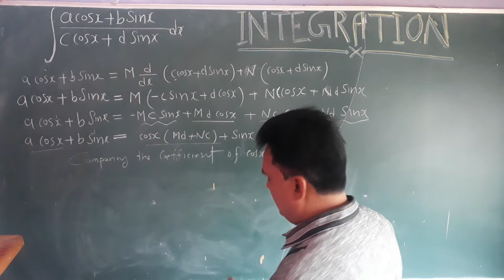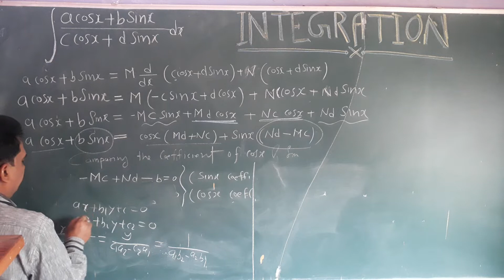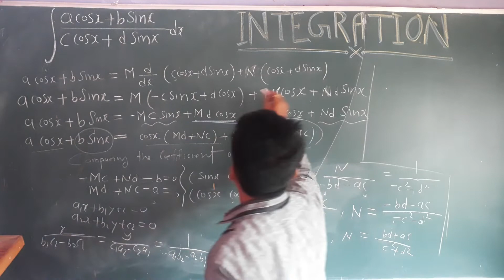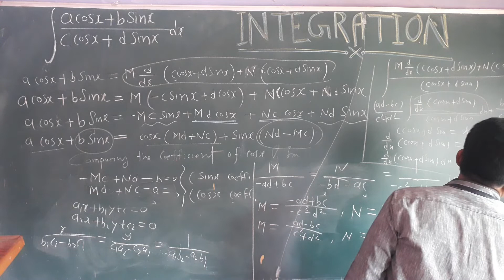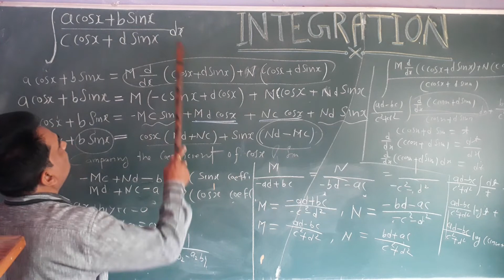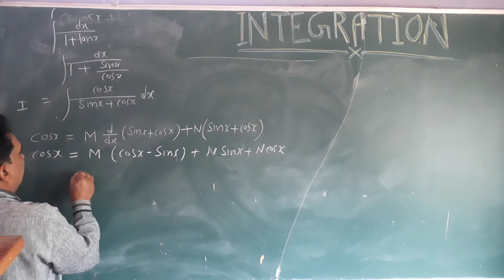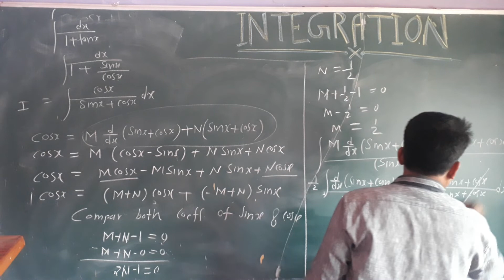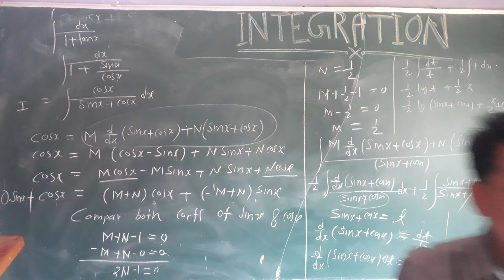INTEGRATION FORMULAE & SOLVED QUESTION (FOR XII CLASS CBSE BOARD)LECTURE BY -- 👍👍RAJKUMAR TIWARI👍👍